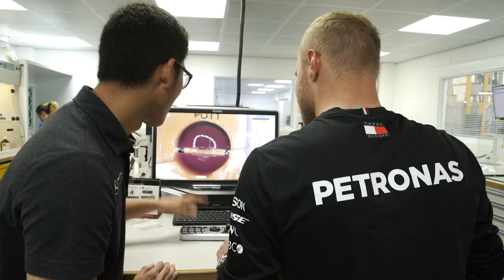Valtteri Checks In With the PETRONAS Interns in Brackley!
Each year, we play host to interns from PETRONAS University of Technology who work in the Team for seven months! See what they had to say when Valtteri popped in for a chat! 🔬👌